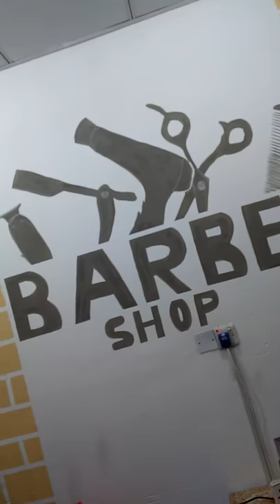تدريج الشعر من الصفر مع بخار لترطيب البشرة من الكوافير💈احمد 💈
تدريج الشعر من الصفر مع بخار لترطيب البشرة
من الكوافير💈احمد 💈

💈(AHMED BARBER SHOP)💈
@احدث قصات الشعر
@احدث تسريحات الشعر
@احدث موديلات اللحية
@تشفير الشعر
@تنضيف البشر
@صبغ الشعر
@تسريح الشعر (اجاليز) الاصلي
خيط - بخار - شمع - سنفرة - نعناع

كل ماتحتاجه ستجده لدينا
البصرة التحسينية الشارع العام
قرب مطبعة البصرة

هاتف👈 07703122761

كلموني ماسنجر😘